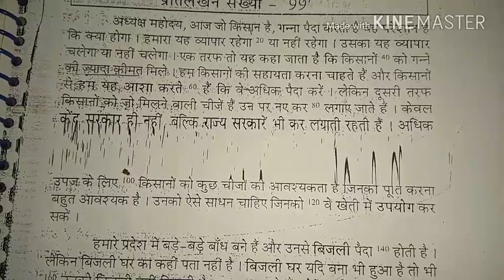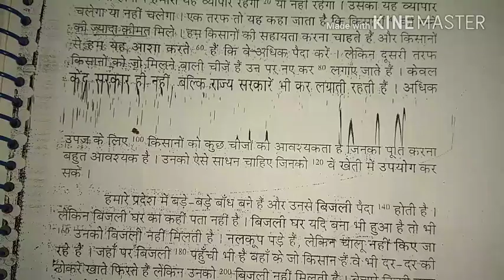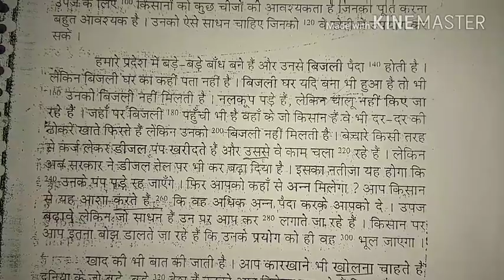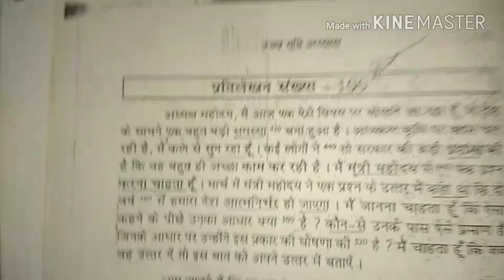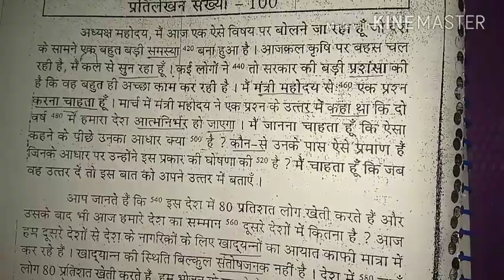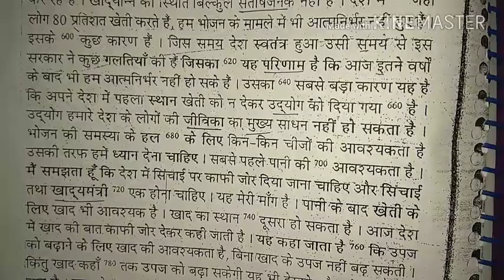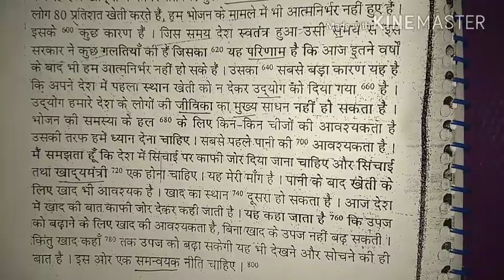उच्च गति अभ्यास खंड 1, प्रतिलेखन संख्या 99 & 100, 102 शब्द प्रति मिनट uccha gati abhyas khand 1,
उच्च गति अभ्यास खंड 1, प्रतिलेखन संख्या 99 & 100,  102 शब्द प्रति मिनट uccha gati abhyas khand 1,  100 wpm, 80 wpm uchcha gati abhyas khand 1, ssc steno hindi dictation